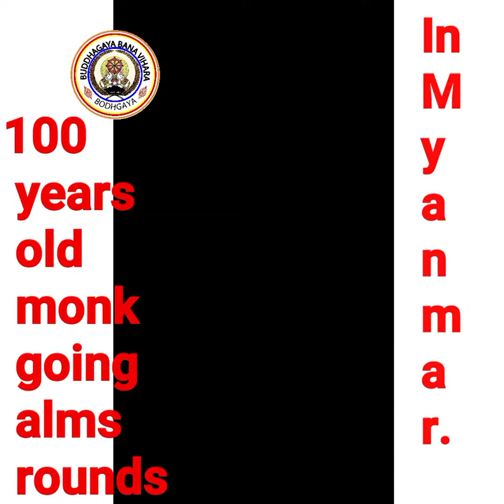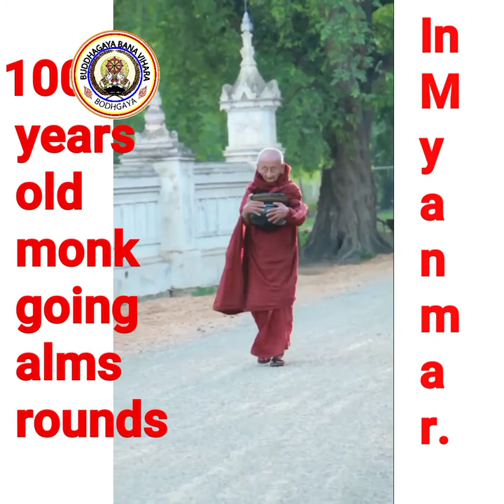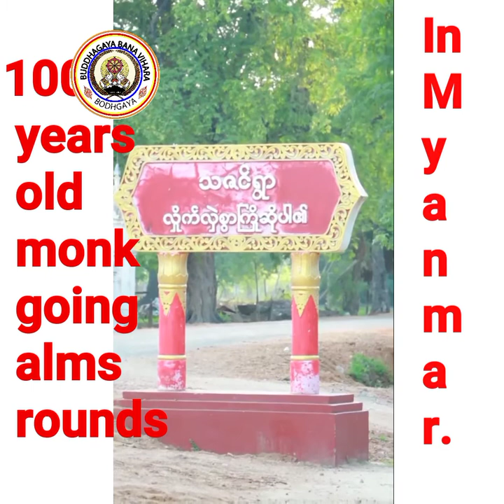Buddhist Monk walking for Alms